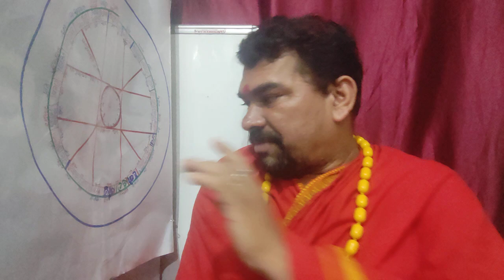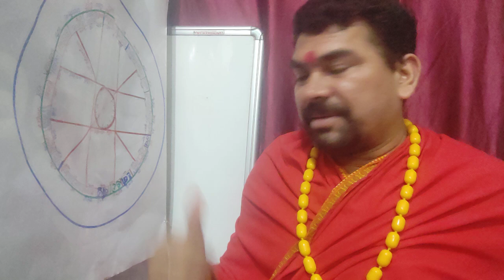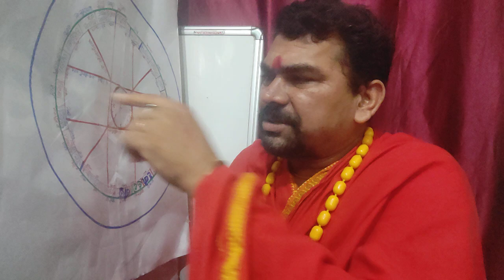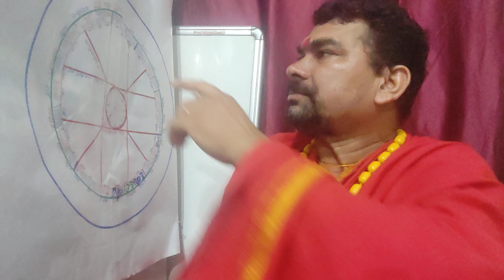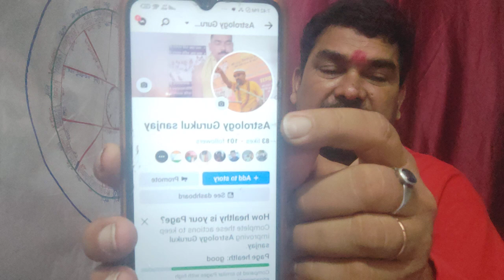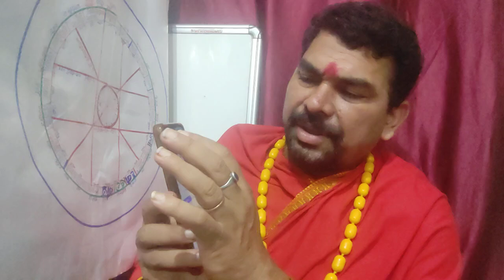मकर राशि का टेक्निकल भाग्य खोलने का क्या तरीका कुंभ राशि मीन राशि मेष राशि 12राशि सभी के लिए भाग्य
गुजी